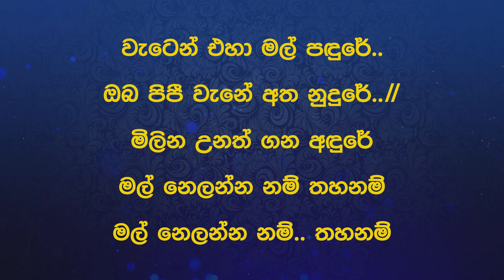Sinhala Karaoke | Waten Eha ( වැටෙන් එහා ) - Dayan Witharana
Waten Eha ( වැටෙන් එහා ) - Dayan Witharana | Instrumental
Composer: Rohana Weerasinghe
Lyricist: Sunil Ariyarathne
Arranger: Rohana Weerasinghe

Waten Eha ( වැටෙන් එහා ) - Dayan Witharana | Instrumental without vocals